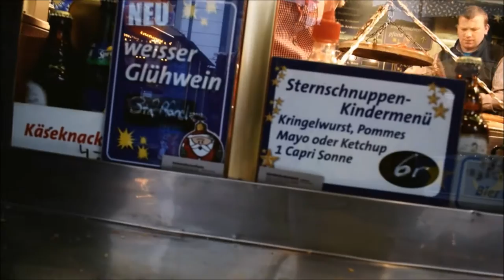im Landtag/Wiesbaden/Abonnent getroffen/Juvlog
Jo Leute hier ist das neue Video!!!

 Bis zum nächsten Video und haut Raus!!
Euer Julian

►Geile Klamotten

►Ohne das geht es nicht!! Energie

SOCIAL NETWORKS

Für Stalker und Echte Fans :D
» Google+: Julians Channel

BUSINESS

DESIGN/Produktion

Netzwerk

Crew

AUSRÜSTUNG
✘Phantom 3 Standard
✘Nikon D3300
✘Canon Legeria mini
✘Rode Videomic
✘Sony Vegas pro13

Musik
►Intro: 4th Dimension - Wolves.mp4

@Alle Rechte für dieses Video besitze Ich,bei Wiederhandlung können rechtliche schritte Erfolgen!